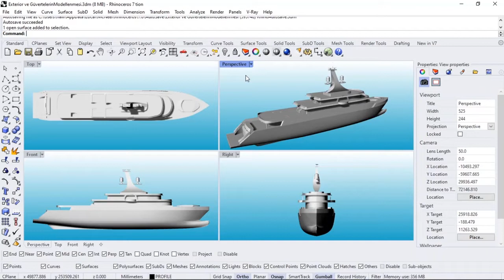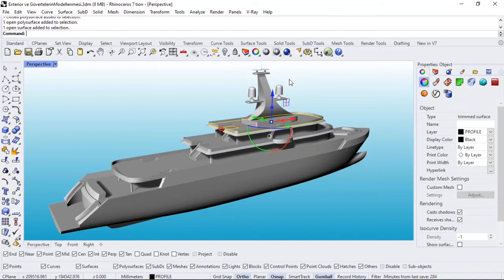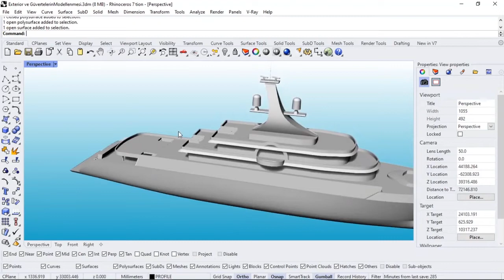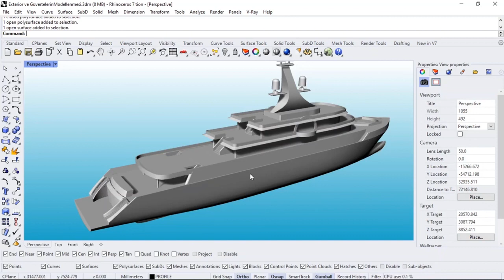15-3D Modeling of the Boat Exterior and Upper Decks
You can find my courses on Udemy.
You can get information by contacting and request a discount coupon.
Hoping that you can shed light on the world with what you have learned.